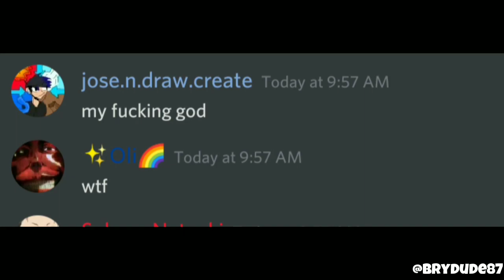Oh, so your a weeb? name every anime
^ maybe the pinkboi server but im on there^